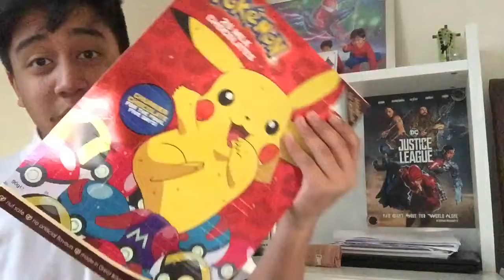Christmas Advent:DAY 1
Please post questions for the next advent days or theyre just gonna be as boring as this ones